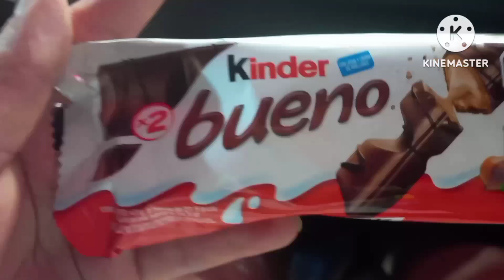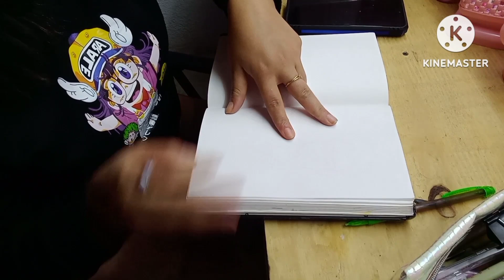Me dolió mucho 😬 | Acompañame a la feria | Un día conmigo |Vlog